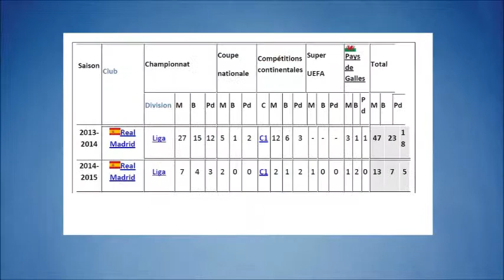Best of Gareth Bale to Real Madrid ! Amazing skill and goals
Best of Bale in Real Madrid